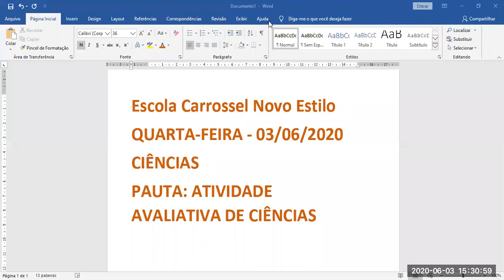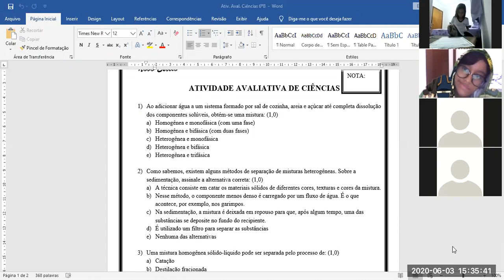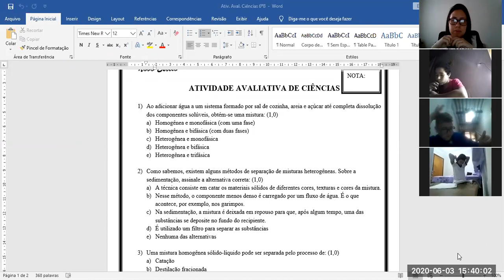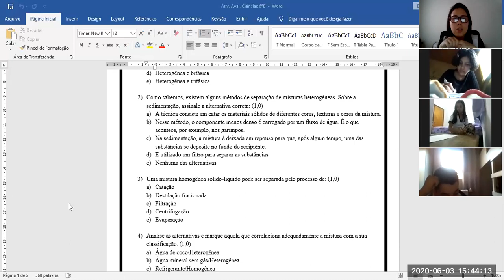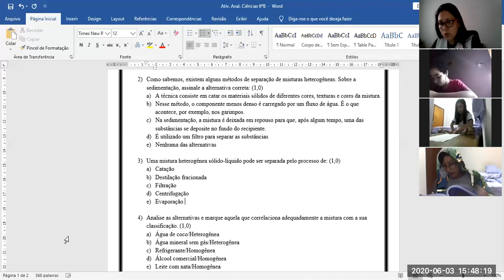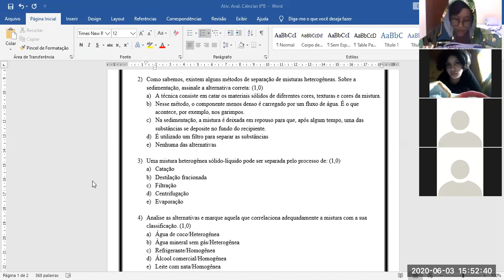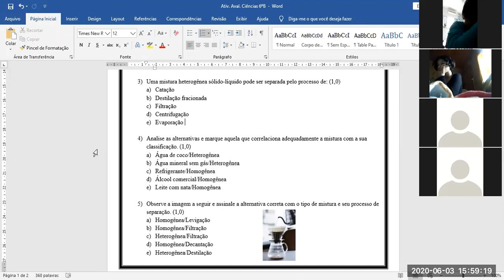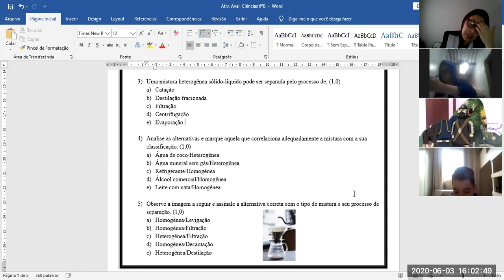Aula de Ciências - (03/06) - 6ºB - Profª Ingrid (parte 1)